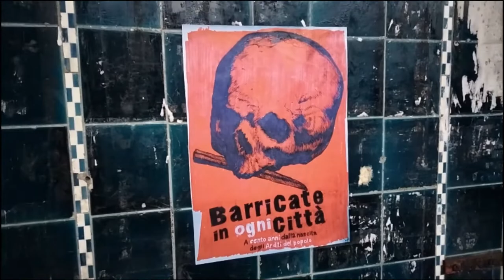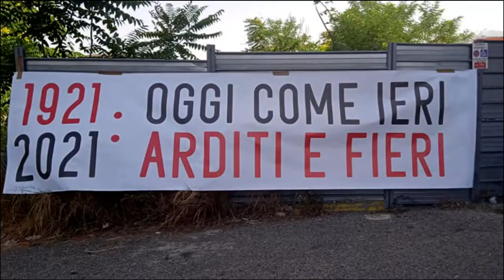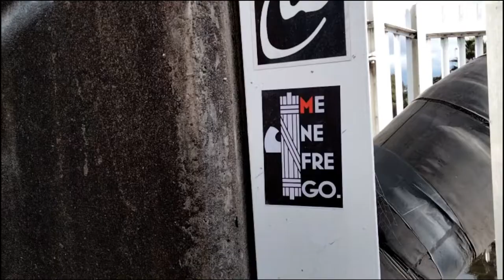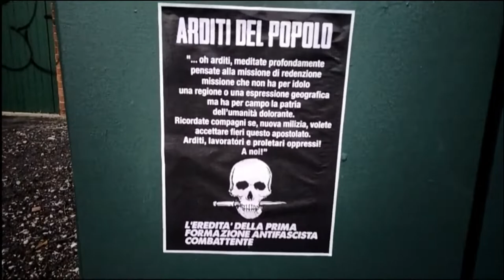Arditi del Popolo 1921 - 2021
Murals, stickers & demonstrations in Rome in commemoration of the 100th anniversary of the founding of the Arditi del Popolo.

The AdP was a militant antifascist organisation formed in late June 1921, to combat the rise of Mussolini’s Blackshirts.

The paramilitary organisation comprised anarchist, left socialist, communist and republican militants who quickly set up local sections  all parts of the Italy. At least 144 sections had been set up by the end of summer 1921, with a total of about 20,000 members. The largest sections were the Lazio sections with about 3,300 members, followed by Tuscany, 18 sections, with a total of 3,000 members.

The AdP first saw action in Piombino on 19 July 1921, when they attacked a fascist meeting place and rounded up the fascists inside.

Sadly, just as the AdP was building up momentum on the streets, they were betrayed by the Socialist Party who were more interested in signing a pact of non-aggression with the fascists; at a time when the fascists were at their most vulnerable. Socialist militants were forced by their leadership to withdraw from the AdP, while the CGL union ordered its members to leave the organisation.

The communists went a step further by forming their own seperate squads, decimating the AdP further. According to Gramsci, “the tactic corresponded to the need to prevent the party membership being controlled by a leadership that was not the party leadership”.

Quite soon, only 50 sections of 6,000 members remained, supported both by the anarcho-syndicalist Unione Sindicale Italiana (USI) & the anarchist Unione Anarchica Italiana (UAI).